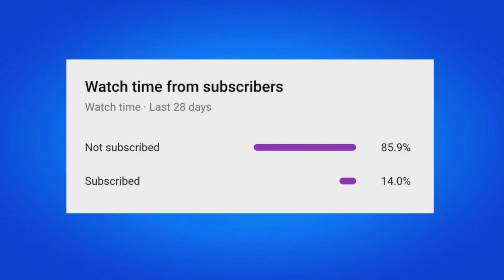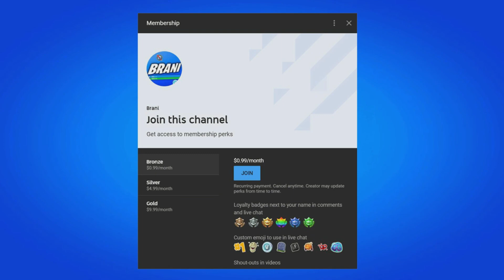Fortnite Season 7 Map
In this video I show you how to get new season 7 battle pass in Fortnite Battle Royale. This video shows you New Fortnite Season 7 Battle Pass, Fortnite Season 7 Trailer, Fortnite Season 7 Map, Fortnite Season 7 Live Event and works in 2021 on the PS4, PS5, Xbox Series X, Xbox One, PC, Nintendo Switch & Mobile Devices (iOS + Android) for Chapter 2 Season 7. Enjoy the New Chapter 2 Season 7 Rewards & Items! I unlocked the New Season 7 Battle Pass in Fortnite. Fortnite Alien UFO